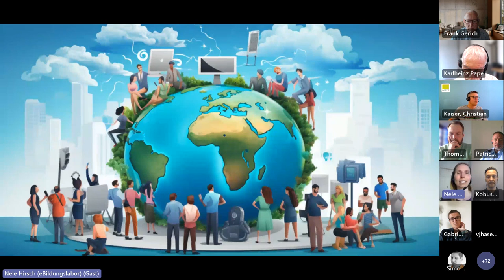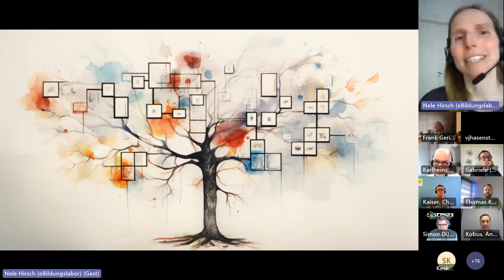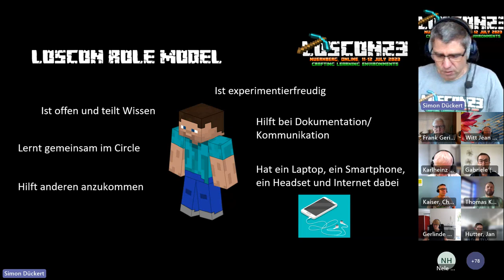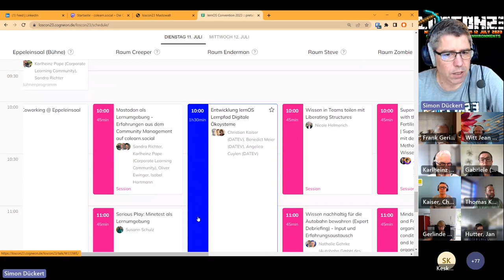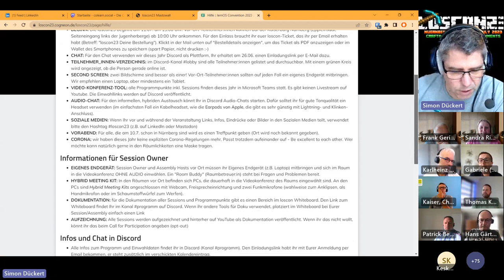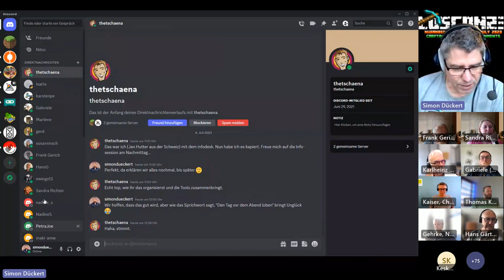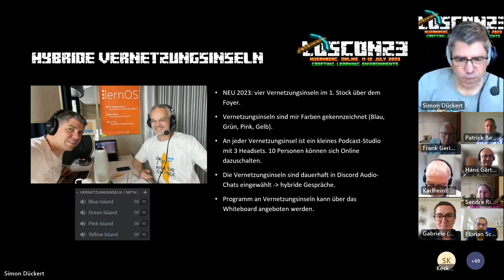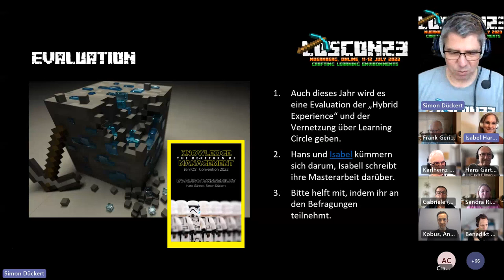loscon23 Vorab-Webkonferenz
Wie letztes Jahr haben wir in der loscon23 Vorab-Webkonferenz das Format und den Ablauf der lernOS Convention erklärt. Außerdem gab es einen Impulsvortrag von Nele Hirsch zum Format "BarCircles".

#01:24 Impuls zu BarCircles von Nele Hirsch
#14:53 Das loscon23 Orga-Team
#16:30 Unser loscon Role Model
#20:00 Motto und Thema "Crafting Learning Environments"
#24:15 Ablauf und Programm
#28:43 Vernetzungsinseln
#35:22 Online Hilfe
#36:02 Abendprogramm
#37:11 losconCircles
#29:55 Discord als Metaversum der loscon23
#45:56 Technik für die hybriden Sessions
#49:26 Hybride Vernetzungsinseln
#51:27 Whiteboard für Dokumentation (Conceptboard)
#52:41 loscon23 Mastowall
#52:47 Evaluation (Bericht 2022